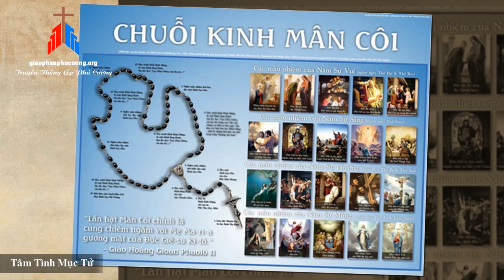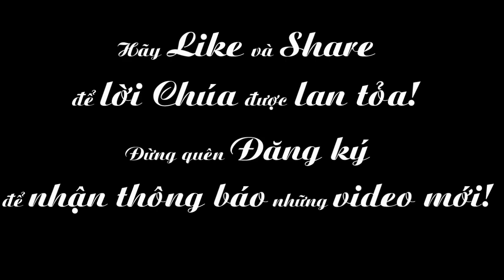Tâm Tình Mục Tử Tháng 10/2017 của Đức Giám Mục Giuse Nguyễn Tấn Tước - Giám Mục Giáo Phận Phú Cường